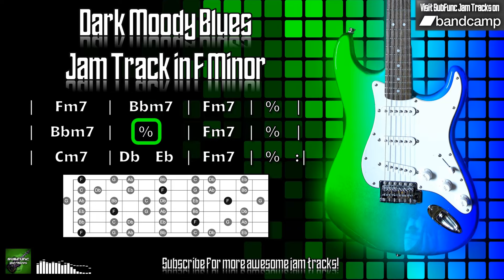Dark Moody Blues Jam Track in F Minor 🎸 Guitar Backing Track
A dark moody blues jam track in F minor at 80 BPM.

Try jamming over this guitar backing track using the minor scale shown in the diagram, or just have fun playing with the minor pentatonic!

I grant permission for the tracks available on the SubFunc Jam Tracks YouTube channel to be used in YouTube/social media videos (as part of jam videos, lessons, gear demos, live streams, etc.) only if the relevant track is purchased from Bandcamp and full credit is provided in the video, along with a link to SubFunc Jam Tracks in the video description.